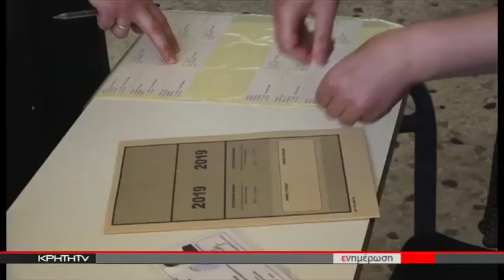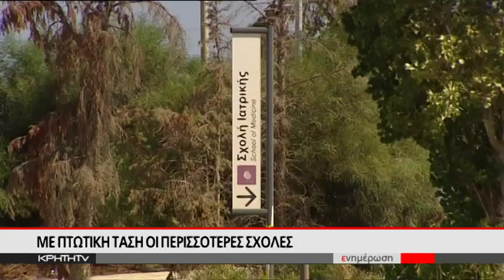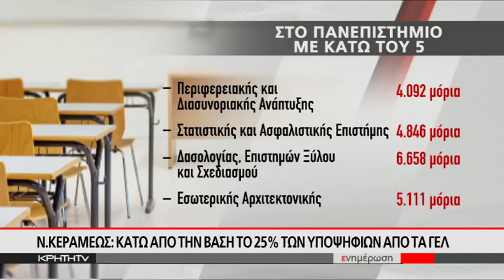Διάπλατα χαμόγελα για τους επιτυχόντες των πανελλαδικών